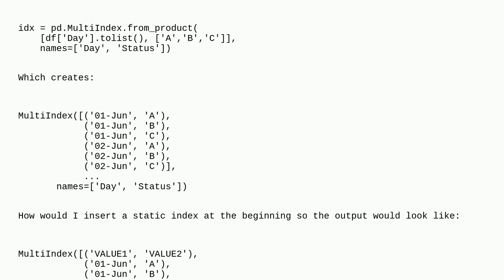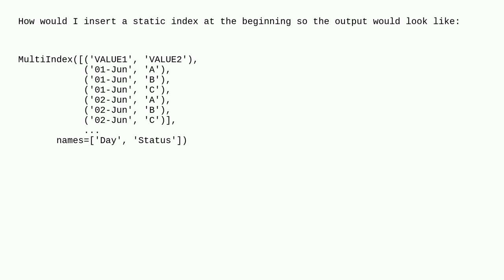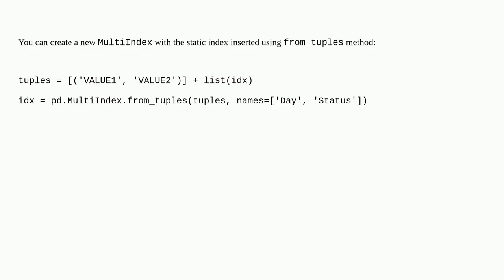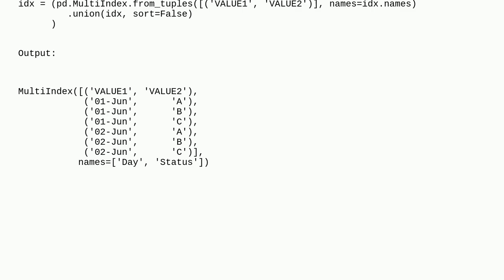Pandas Add Index to MultiIndex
A special thanks goes out to the community

  pandas